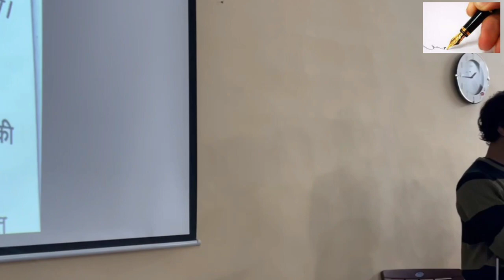गाओं गाओं जय गीत गाओं/Gaon Gaon Jai Ke Geet Gaon.Choir.BRETHREN ASSEMBLY CHURCH JAIPUR.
RAJASTHAN YOUTH RETREAT (SONG) ON 14'th JANUARY 2023.

BRETHREN ASSEMBLY CHURCH JAIPUR.

 Lyrics.

गाओ गाओ,
जय के गीत गाओं
ताली बजा के तुम गाओ
यीशु राजा जिन्दा हुआ
        हल्लेलूयाह
खुशी से यह सबको सुनाओ।

। कबर पर था एक बड़ा पत्थर
देखो वह कैसे हट गया
रोमी राज की मुहर, बंद न रख सकी
कभी भी ईश्वर के पुत्र को ।

2 रो मत, रो मत, विलाप करो मत गलील में जाकर कहो यह बात कि वह वचन अनुसार कबर
           से निकला
जाओ सुनाओ समाचार |

3 हवा काइफा पुरनियों की सभा खतरे से हुई परेशान
अधकार की ताकत खत्म होने बहुत घबराया शैतान ।

4 ऊँचे करो सिर दरवाजो आता है बड़ा बादशाह नरसिंगे सितार और तबले बजाकर
गाओ तुम हल्लेलूयाह |